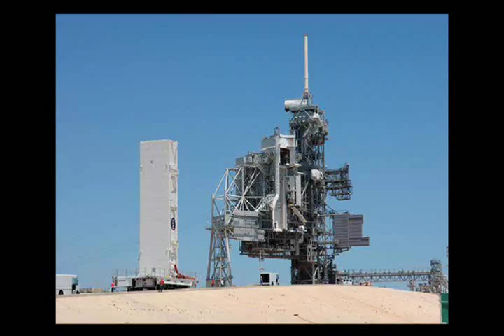展現發現號 Discover The Discovery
組裝至發射發現號之過程 Assemble  The Shuttle  Discovery and lift off.